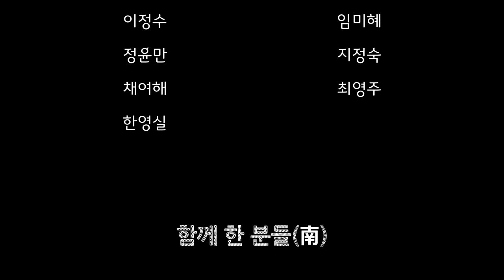[장품]음악이 있는 송년의 밤2018 1부